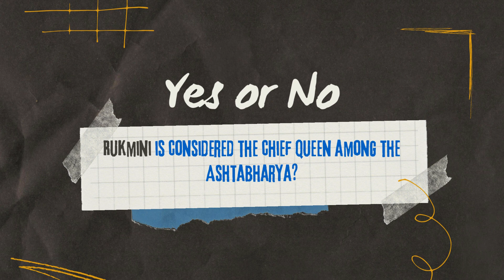How Well Do You Know ASHTABHARYA ??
HOW WELL DO YOU KNOW ABOUT ASHTABHARYA
know about ASHTABHARYA
quiz about ASHTABHARYA
what do you know about ASHTABHARYA